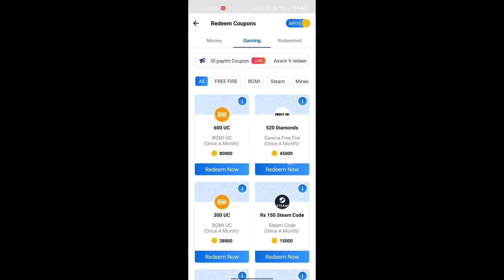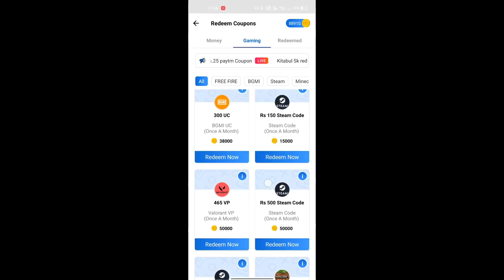New Rewards For Rank push players | Bgmi 1.8 update New Features | Tamil Today Gaming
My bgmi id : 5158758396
Device : Realme Narzo 20 pro, poco x2
Graphic : ultra & balanced
Control : 2 Fingers + Gyroscope ( Always On )